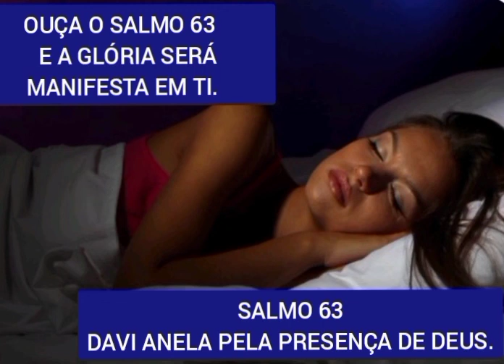COMO ASSIM? SALMO 63 Davi anela pela Presença de Deus.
Visitem o nosso Canal
Jesus o abençoe!